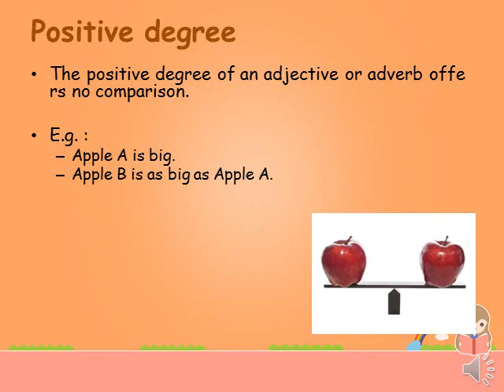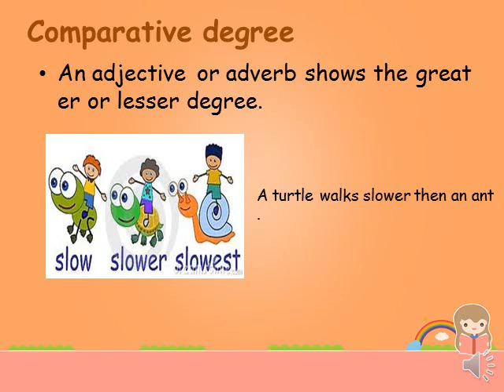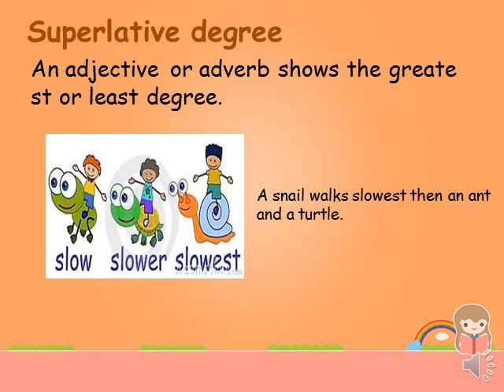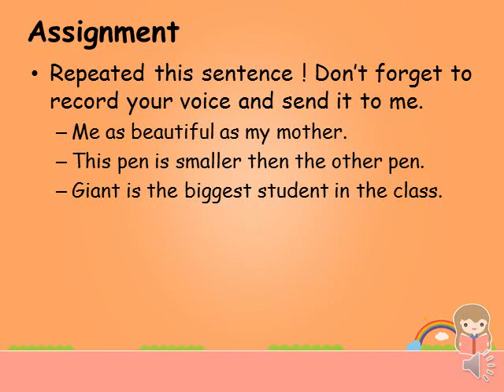Comparrison degree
hello adik-adik semua. video kali ini kita membahas tentang comparrison degree. buat kalian semua yang penasaran apa itu comparrison degree, yuk simak video penjelasan tentang comparrison degree sampai selesai ya.

selamat menyaksikan.